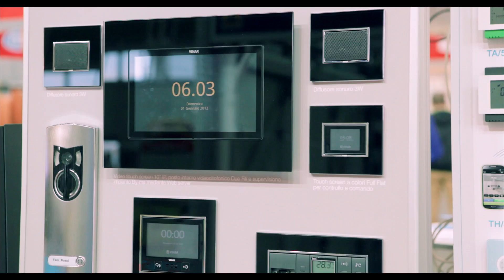Restructura Promo | Lingotto Fiere Torino 2016